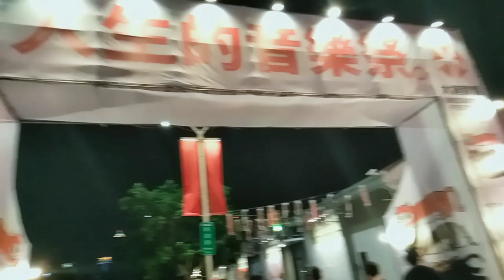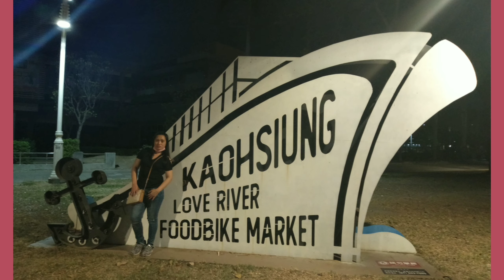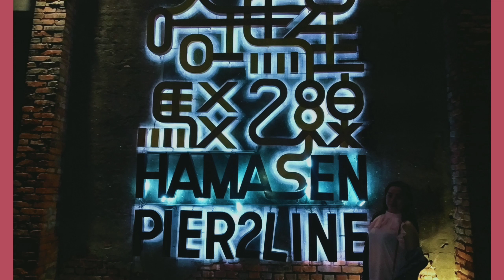NIGHT GALA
|OFW_TAIWAN
|KAOSHIONG
|JOVELYN_MASCARIÑAS